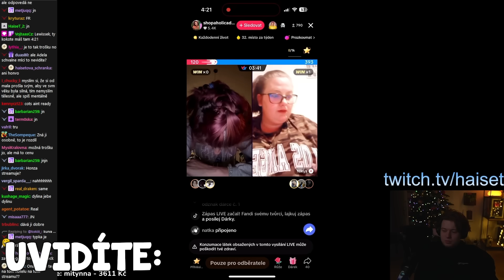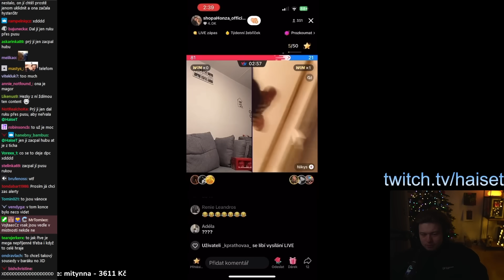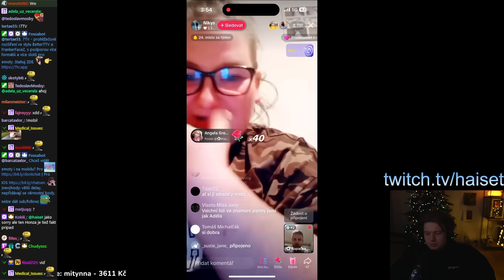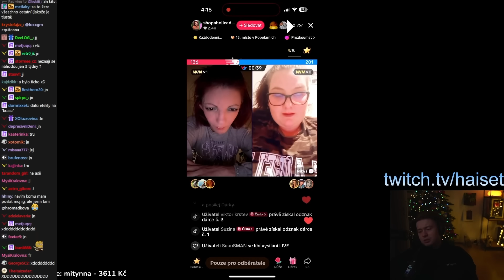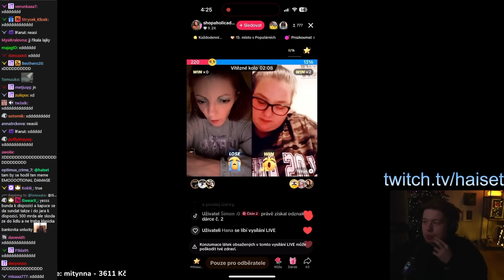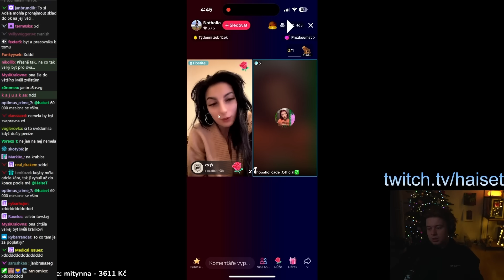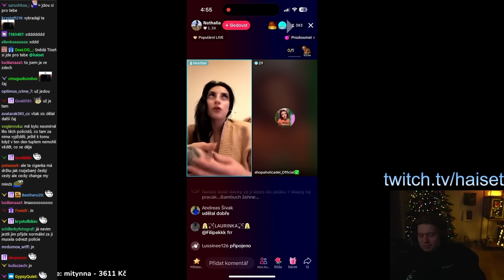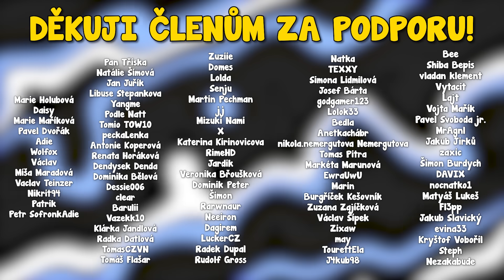DEFINITIVNÍ ROZCHOD ADÉLY A HONZY